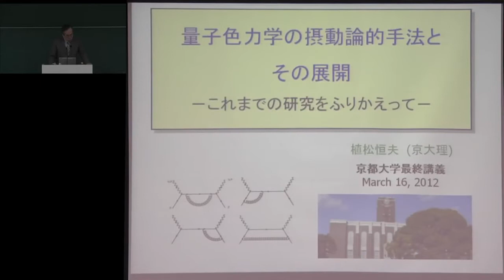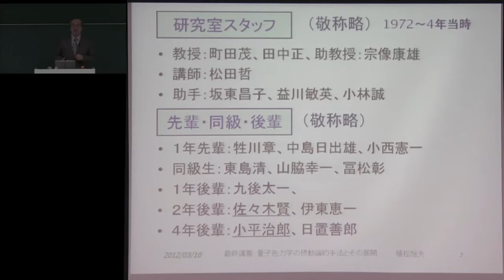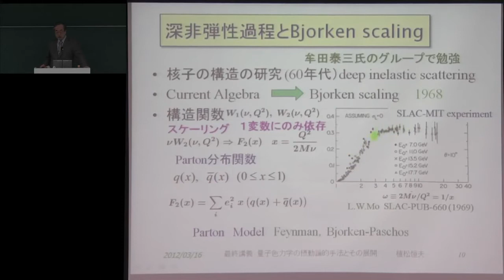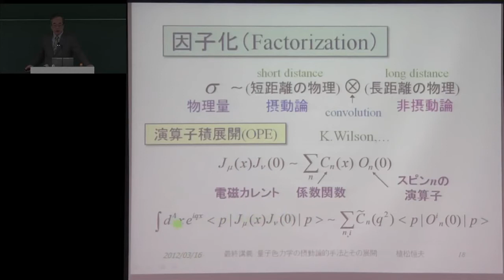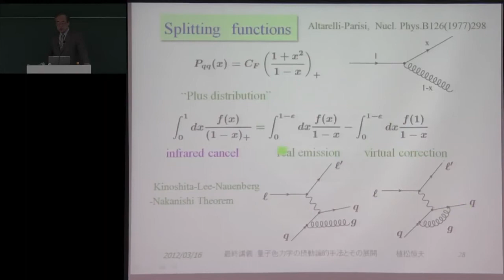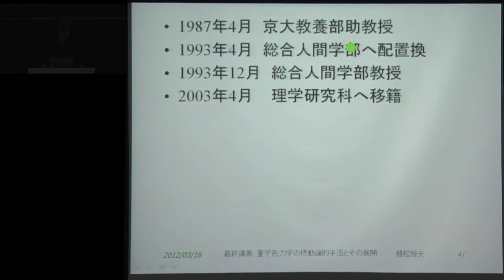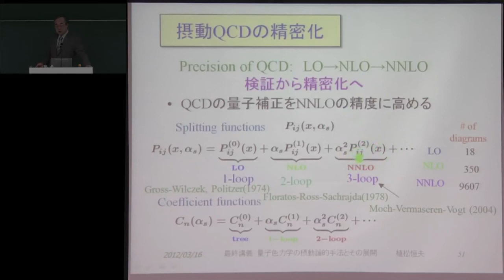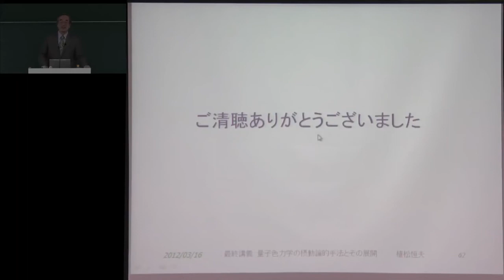‪京都大学2011年度最終講義 植松 恒夫（理学研究科 教授）「量子色力学の摂動論的手法とその展開」2012年3月16日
植松 恒夫（理学研究科 教授）
演題：量子色力学の摂動論的手法とその展開
日時：2012年3月16日（金）
場所：理学部6号館301号室